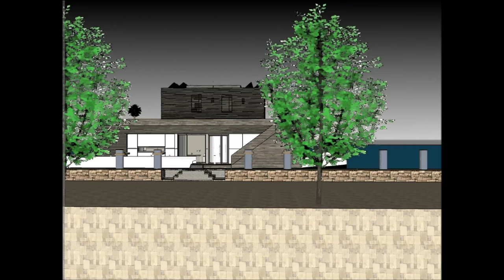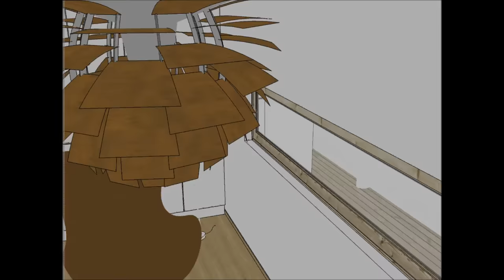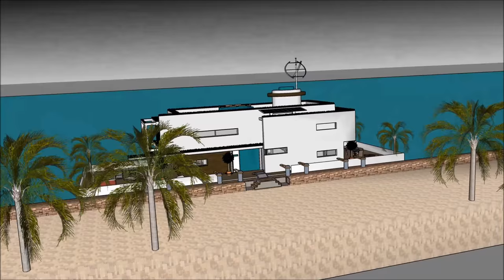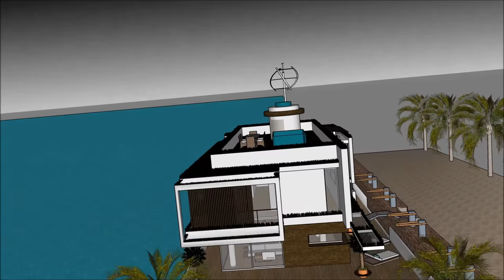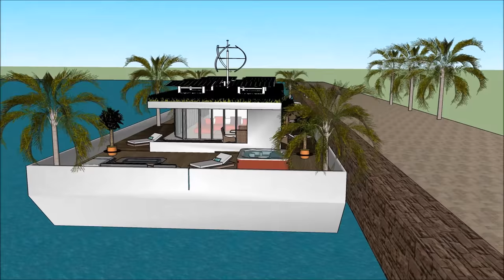Stijlvolle hedendaagse woonboot in Moskou, Holland, Amsterdam, Rusland Aangepaste residentieel Water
De Stijlvolle hedendaagse woonboot in Moskou, Holland, Amsterdam, Rusland Aangepaste residentieel Water house boot is gemaakt om de kwaliteit van leven te behouden:

De Stijlvolle hedendaagse woonboot in Moskou, Holland, Amsterdam, Rusland Aangepaste residentieel Water bevat een Extravagant Barge house boat Ontwerp klaar voor de extravagante gebruiker om de boot House te huren

De Stijlvolle hedendaagse woonboot in Moskou, Holland, Amsterdam, Rusland Aangepaste residentieel Water heeft plannen op drie niveaus met een kelder eronder, die alle faciliteiten bevatten die nodig zijn voor de huurder. The House boat Barge heeft een uniek modern, modern ontwerp met unieke architectonische kenmerken. Het heeft een eigen loungeruimte met een prachtig uitzicht op de baai.